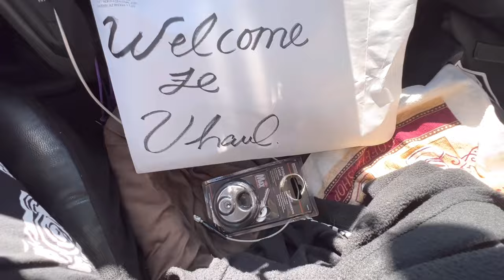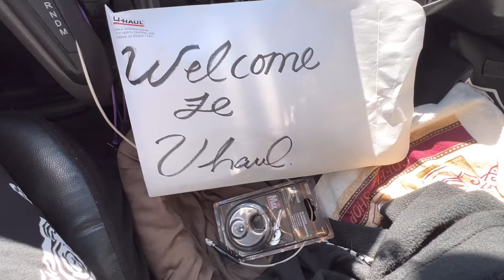Full Time RV:Van Life, One Armed Nomad Adventures Surviving Blow Out Damage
Hi Ya'll! Well I fractured my wrist, got stung by a yellow jacket, had an allergic episode and now My rig had a blow out on I-10.

Well life isn't always "rainbows & lollipops" regardless of your lifestyle.

Lots of damage on my RV watch how I manage  with mo power or water in my trailer.